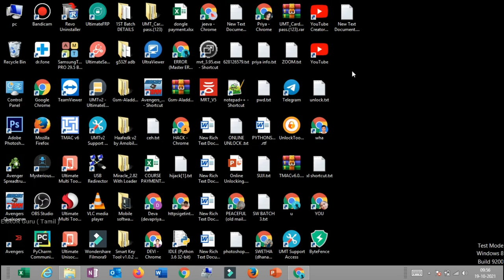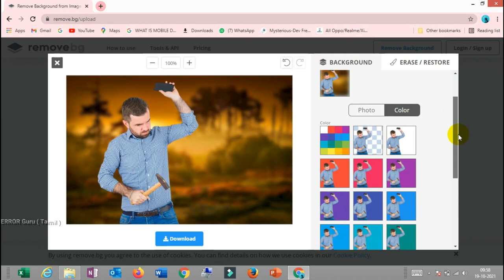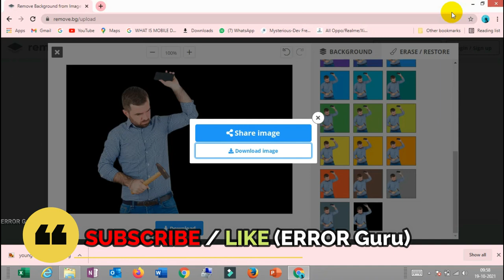How to Replace a Photo Background - The Simple Way | ERROR Guru(TAMIL)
Easy Photo Editing Steps for Beginners